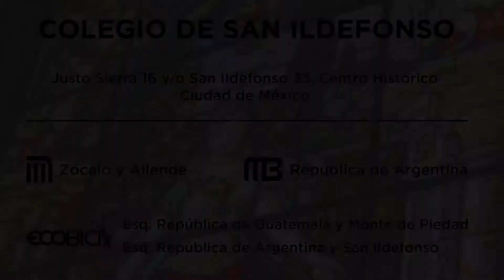Making of de la exposición "El arte de comer insectos"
México es el país más entomófago del planeta con 549 especies de las cuales 398* forman parte importante de la dieta tanto de quienes viven en el campo como en las ciudades; Chiapas, Estado de México, Hidalgo, Oaxaca y Veracruz constituyen los estados que más consumen insectos en nuestro país. Aquí te mostramos cómo el equipo de San Ildefonso trabajó arduamente para poder presentarte la exposición " El arte de comer insectos"